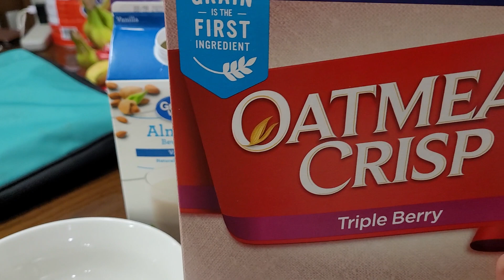MIDNIGHT SNACKS CEREALS